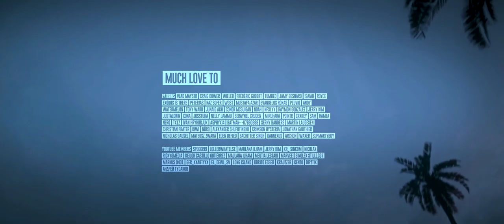cozy / need for speed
my future car in game on my ps4 pro